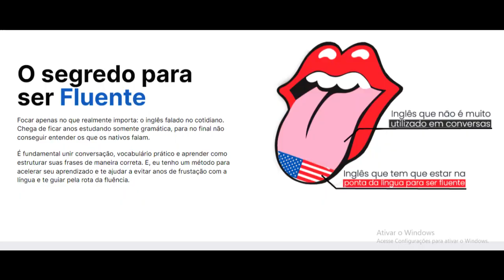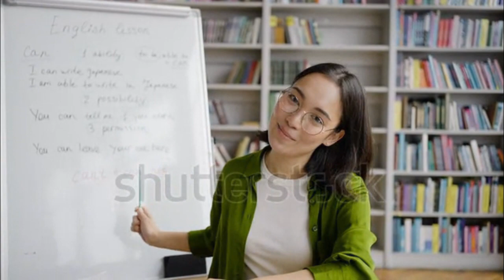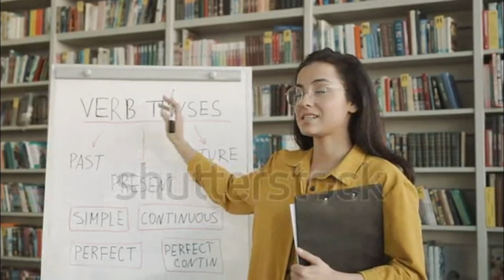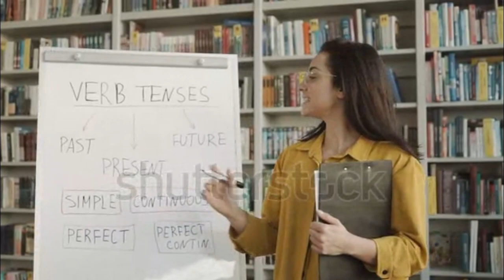INGLÊS COM A GRINGA-CUIDADO! FUNCIONA MESMO?VALE A PENA?